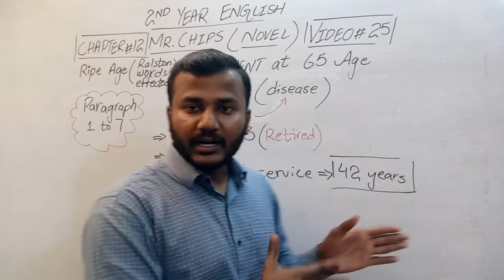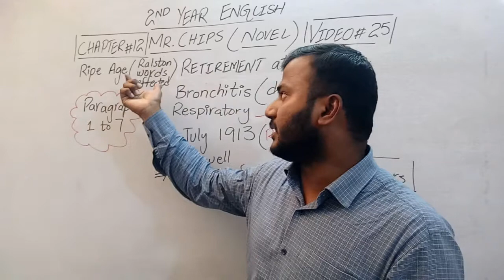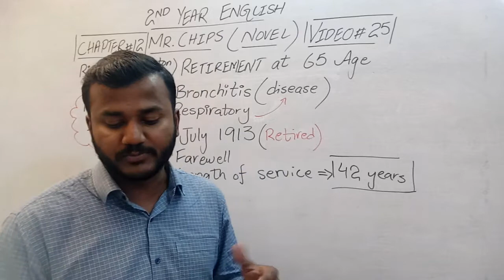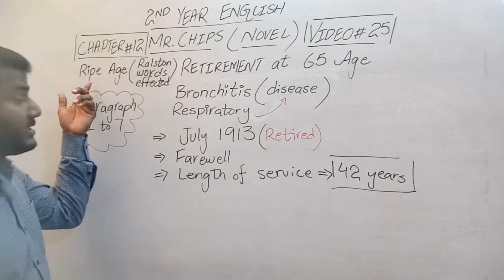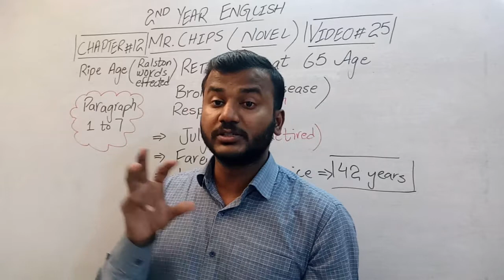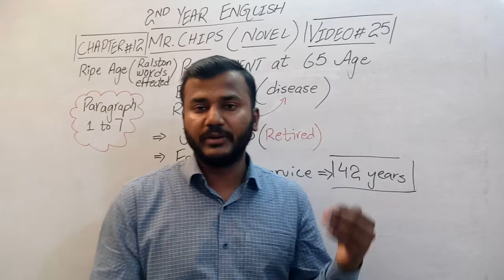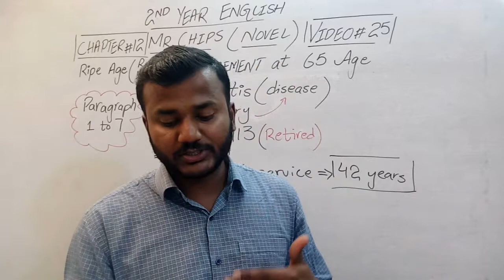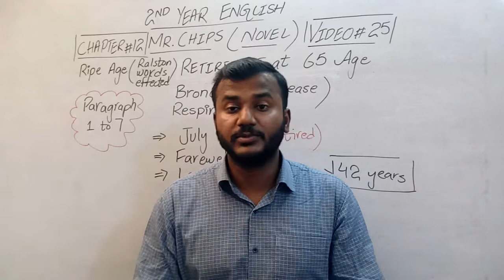Chip's Retirement July 1913 and Brochitis(Disease) & Farewell,Ch 12 Para 1 to 7,Video 25, gs academy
Chip's Retirement July 1913 and Brochitis(Disease) & Farewell,  2nd Year Novel English Chapter 12 of Mr Chips, Paragraph 1 to 7, Video 25